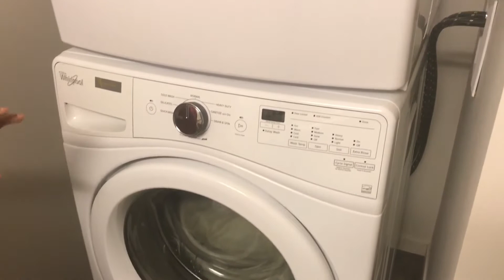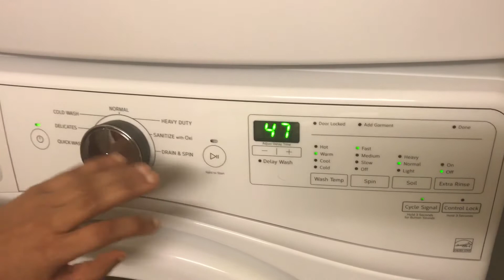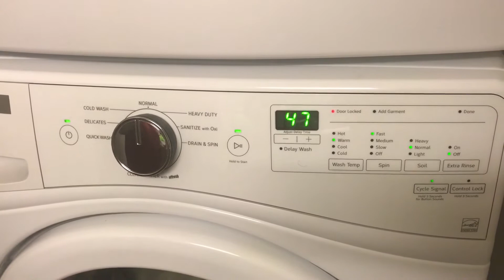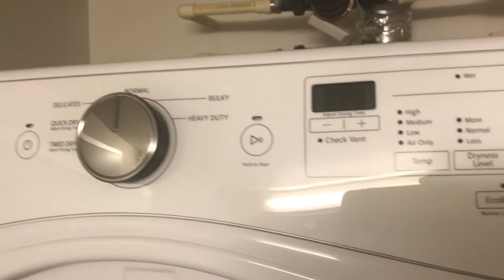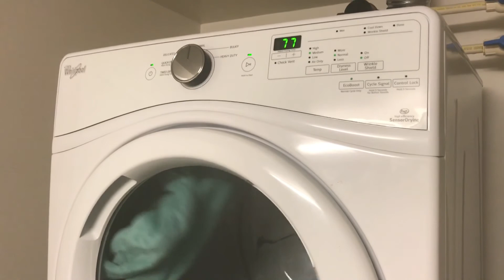How to use a Dryer // How to use a washer and Dryer // How to Dry clothes in Dryer./ Tamil